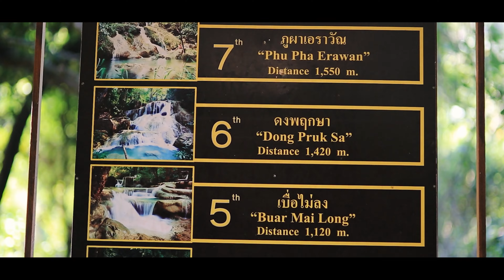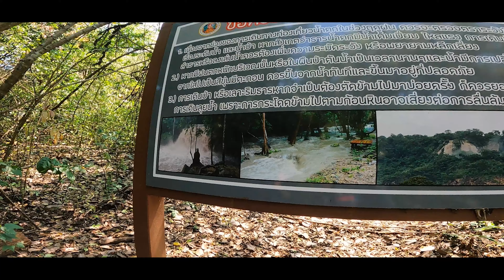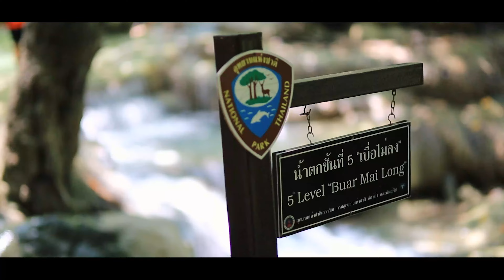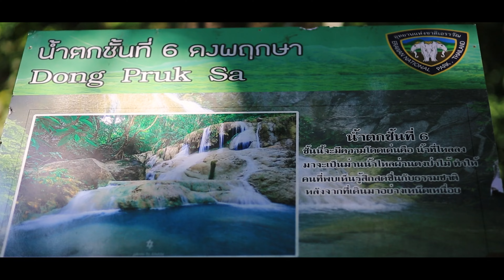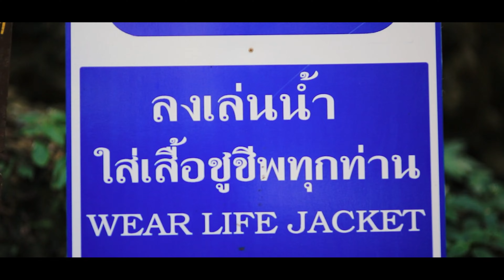( EP.250 ) FORZA300 ถูไถขี่มอไซค์เที่ยวน้ำตกเอราวัณ กาญจนบุรี ทางเดินขึ้นน้ำตกง่ายมากๆ สวยงามน่าไป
น้ำตกเอราวัณ กาญจนบุรี ตอนนี้ทางอุทยานได้ทำทางเดินขึ้นชั้น 7 ใหม่ สะดวกง่ายและใช้เวลาเดินน้อยลง วิวก็สวยงาม
ถ่ายทำเมื่อ กุมภาพันธ์ 2565